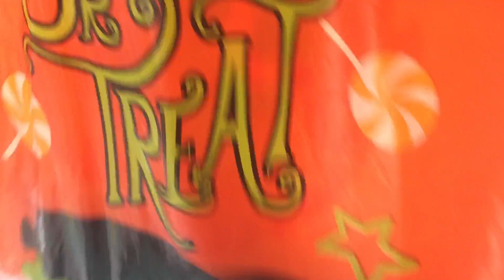At Izzys house